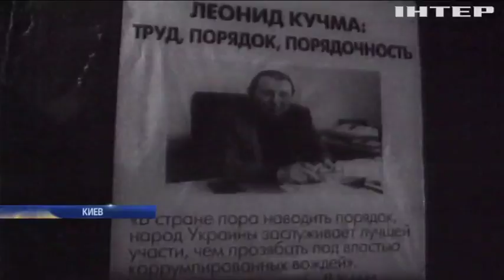Леонид Кучма празднует 80-летний юбилей